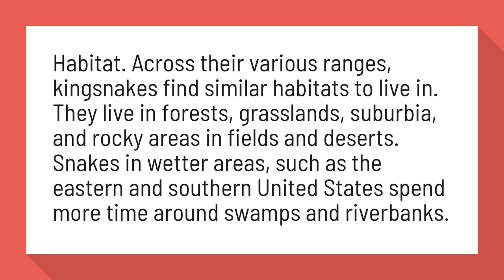Where do king snakes live?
Habitat. Across their various ranges, kingsnakes find similar habitats to live in. They live in forests, grasslands, suburbia, and rocky areas in fields and deserts. Snakes in wetter areas, such as the eastern and southern United States spend more time around swamps and riverbanks.